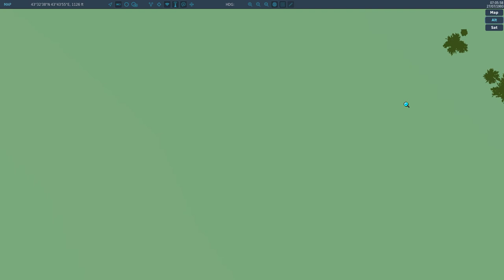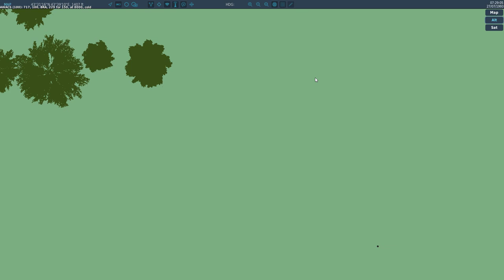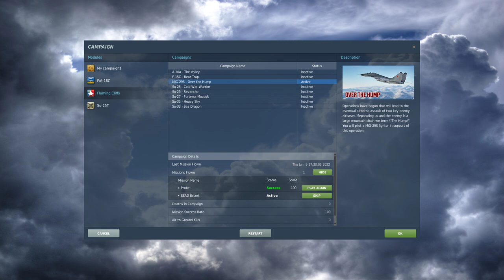DCS World FC3 Over The Hump Campaign - PART 1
Flaming Cliffs 3 "Over The Hump" campaign ; "Probe" Mission gameplay.

I'm very new to DCS anyone out there with tips and suggestions feel free to chime in.